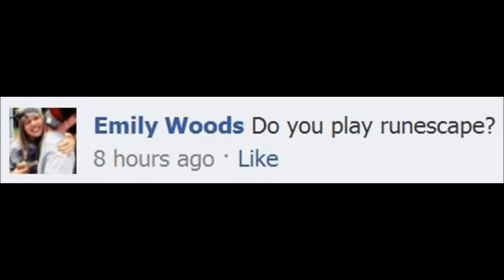Q & A - Drugs, Wingman Skills and Fame